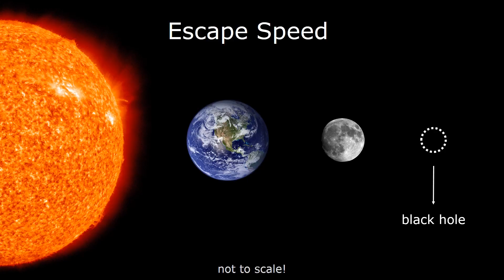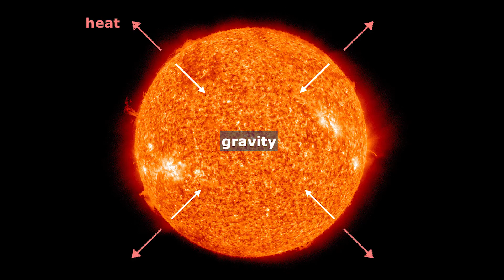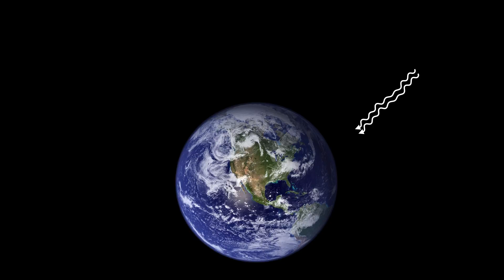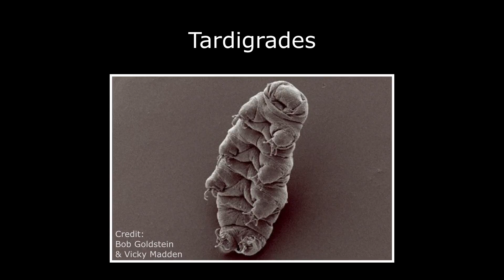Black Hole Sun | Ann-Marie Madigan | TEDxBoulder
Fascinated by light (and its absence), Dr. Ann-Marie Madigan takes us on a tour of black holes, bright stars and icy worlds. Dr. Madigan is a theoretical astrophysicist (with a fondness for dinosaurs) who studies the strange orbits of icy bodies in the outer Solar System.

Born in Dublin, she was one of the first students in Ireland to receive an undergraduate degree in Astronomy (at the university of Ireland, Galway). After a year in India, she moved to the Netherlands to pursue her PhD on the motion of stars and gas around supermassive black holes.

In 2012, she was awarded a NASA Einstein Postdoctoral Fellowship to continue her research at UC Berkeley. She joined the Department of Astrophysical and Planetary Sciences at the University of Colorado, Boulder in 2016 as an assistant professor. This talk was given at a TEDx event using the TED conference format but independently organized by a local community.